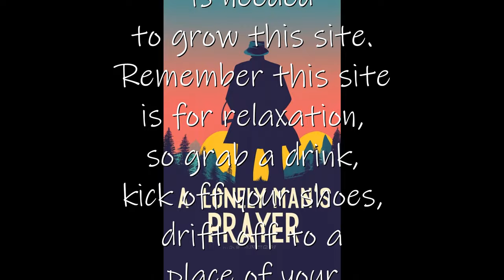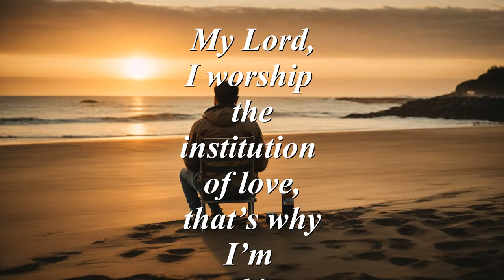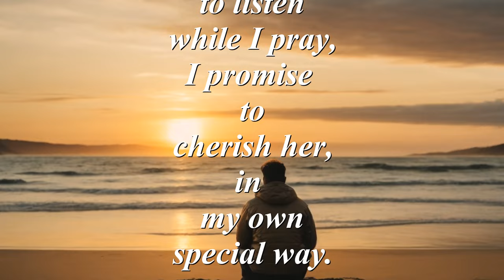A Lonely Man's Prayer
A Lonely Man's Prayer is a story about a man who is asking for help to find his soulmate. Praying to the man upstairs is his way of coping with the harshness of this world. Finding that perfect woman is a tall task for a single person to handle. He promises the lord he would treat that special person with tender loving care.